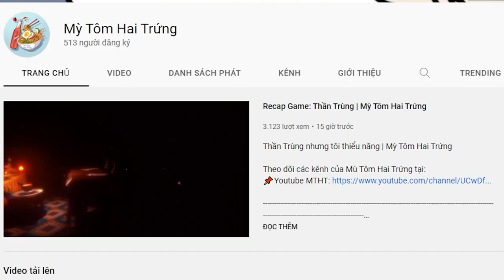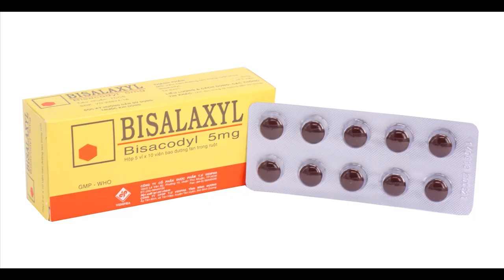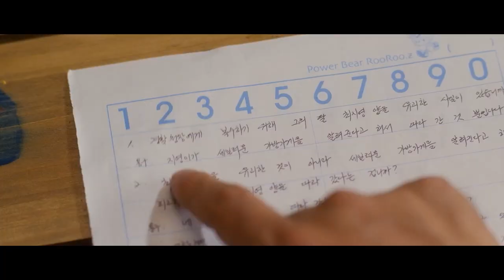Bạn có tin vào phép màu không? | Recap Xàm : December 23rd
Mobile: Mr. Nguyễn Văn Linh
Zalo (nhanh nhất) và SĐT: 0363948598